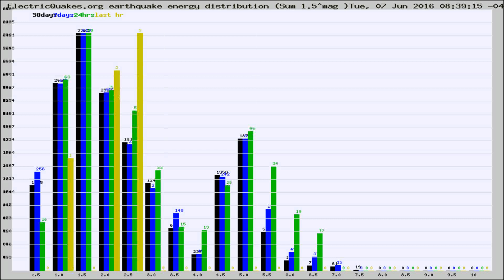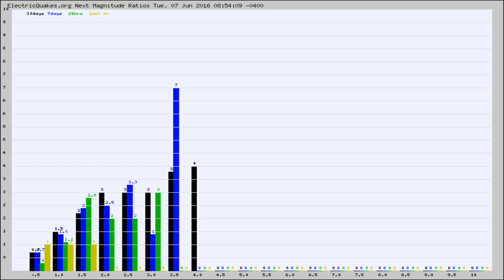Todays_Hourly_World_Earthquake_Statistics_from_ElectricQuakes.org_06-07-16+09:02:01